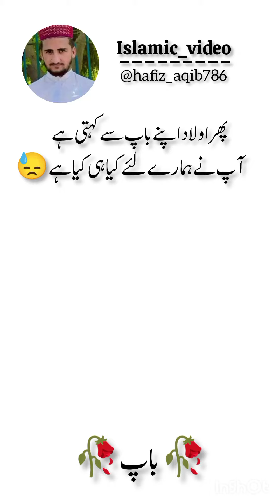Maa_baap_apne_baccho_ki_khushi_ke_liye_sab_kuch_kar_dete_hai 💔😭 |Mother_and_father | islamic video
Maa_baap_apne_baccho_ki_khushi_ke_liye_sab_kuch_kar_dete_hai

Your search.

Mother and father do everything for the happiness of their children
Maa baap apne baccho Ki Khushi ke liye Kuch bhi kar Dete hai 💔
ماں باپ اپنے بچو کی خوشی کے لیے کچھ بھی کر دیتے ہیں
Ek baap apne bacche ki khushi ke liye kuch bhi kar sakta hai
Best Poem On Father
Most Emotiona video
Sad Father best video

BAAP Ki Khadar Karo
Baap aur beti ki muhabat
baap ki dukhi gane
baap ki dukh bhari kahani video ma
maa baap ki dukh bhari story
maa baap ke dukh bhare bhajan.
maa baap ke dukh bhare video
baap ka dil na dukha

Baap Or Beti Ki Muhabbat
Love With daughter and father
best motivational video of all time
best motivational video ever go get results
best motivational video on success
best motivational video sport
best motivational video bollywood

______________isalmic video ______________

Hastings.

_____________isalmic video ________________